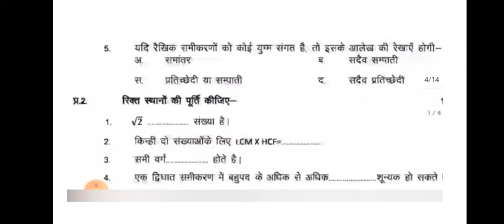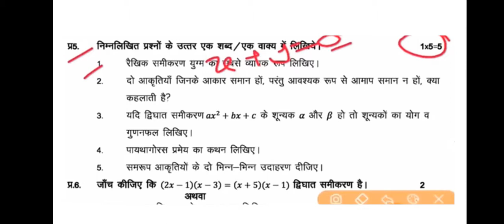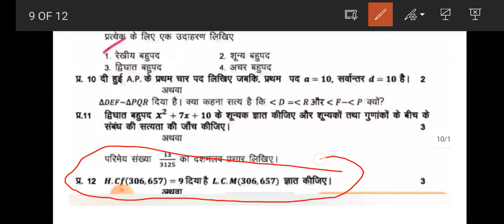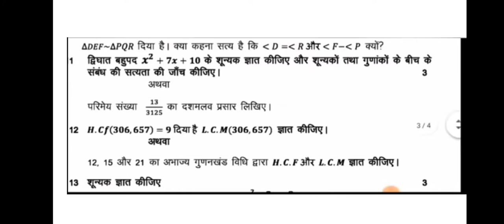त्रैमाशिक परीक्षा 2021 विषय-गणित।।प्रश्न पत्र।। math que pepar 2021 quarterly exam#exam#mathspepar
@arjuinstitute our official telegram group